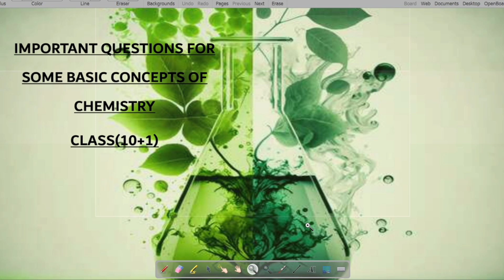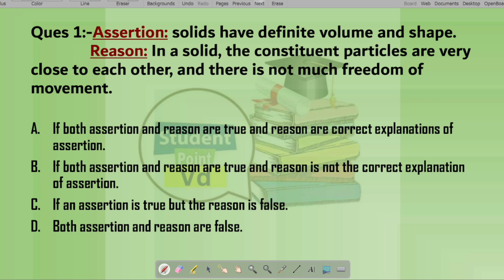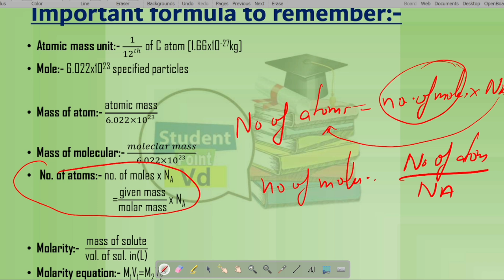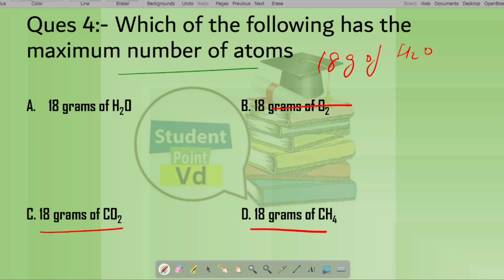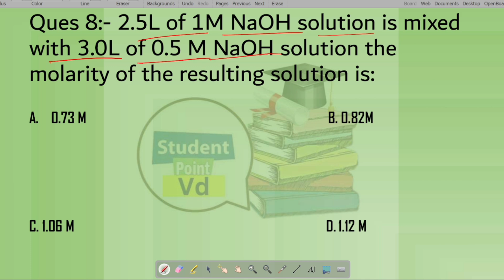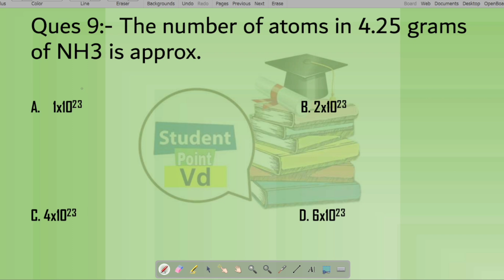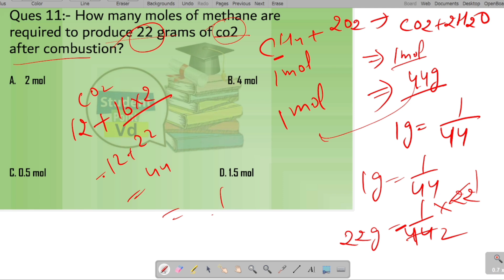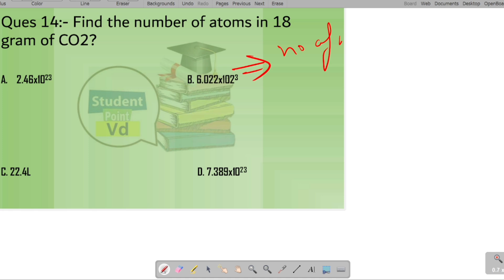Video-2 ||QUESTION||SOME BASIC CONCEPT OF CHEMISTRY Questions||HP TGT COMMISSION CHEMISTRY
PLAYLIST LINK -

HP TGT COMMISSION (chemistry)-

Our -

 धन्यवाद दोस्तों👭👬👫 हमारी video  को देखने के लिये🥳🥳🥳🥳😟😟(✿ ♥‿♥)